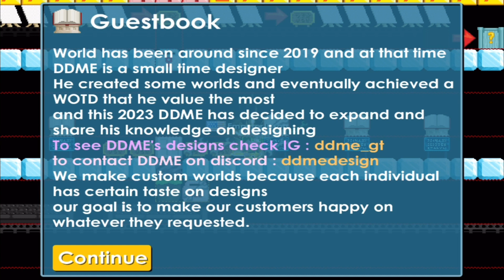Linking ALL my BUY+ Worlds! | Growtopia | 2023